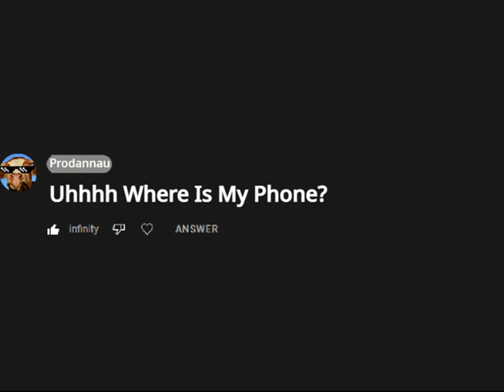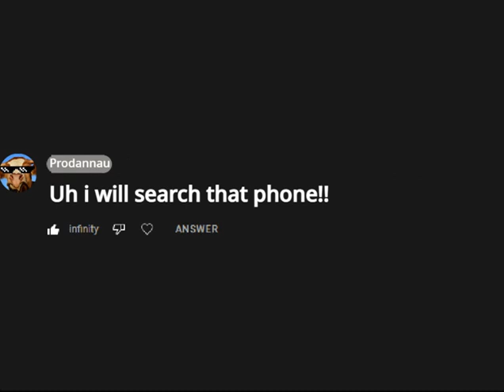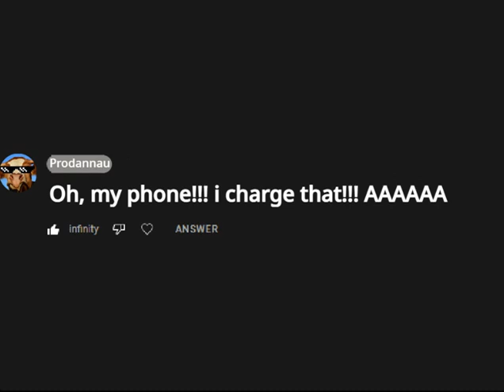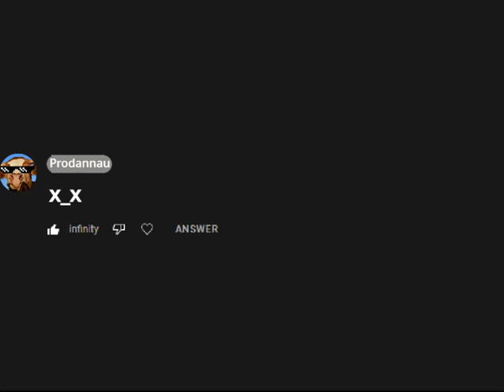When Your Phone Charges For 2 Days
inspiration : beluga xDD